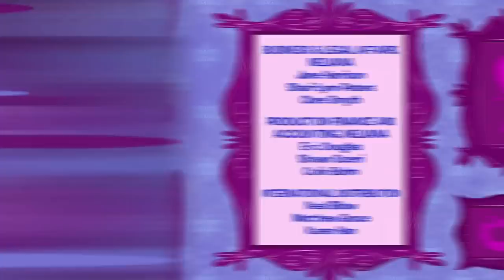Ruby Gloom - 2x02 - Tooth or Dare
Season 2, Episode 02 - Tooth or Dare

Synopsis: [May contain spoilers]

When Scaredy Bat loses a tooth, Ruby tells him the story of the tooth fairy. Scaredy Bat puts his tooth under his pillow and falls asleep. During the night, he wakes up and meets the tooth fairy, who is tired of collecting teeth. So now, Scaredy Bat and Ruby try to help her find a new job.

Opening Sketch
Detective Doom Kitty In: The Case Of The missing Muffin
Closing Sketch
How To Brighten Someone's Day

Ruby Gloom by Nelvana.